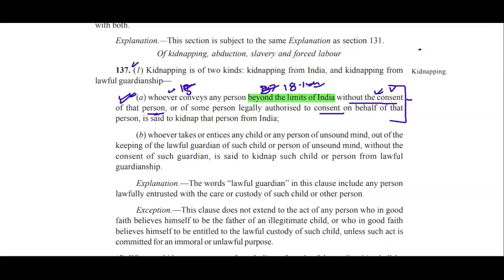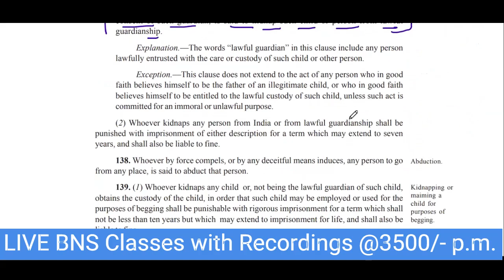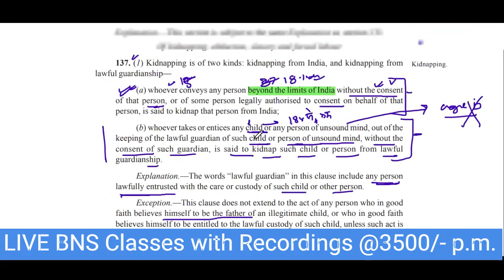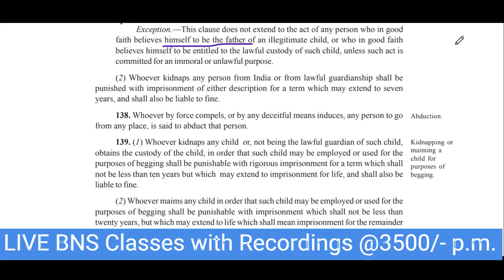tlpacademy bns bsa bnss newcriminallaws 32ndbjs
UPPCSJ I CHHATTISGARH JUDICIAL SERVICES
TLP Judicial Academy Subscription Benefits:
1. Limited students
2. Dedicated DOUBT sessions
3. One Subscription, Unlimited Access
5. You can ask doubts in live class
6. Download the videos & watch offline